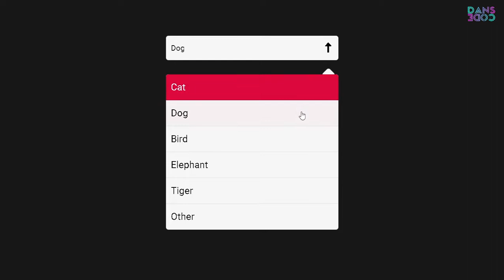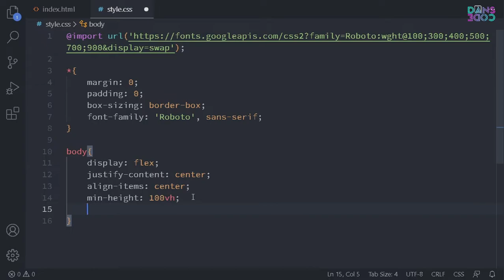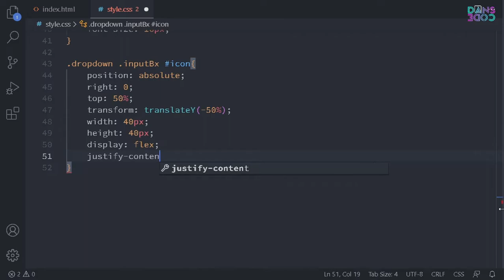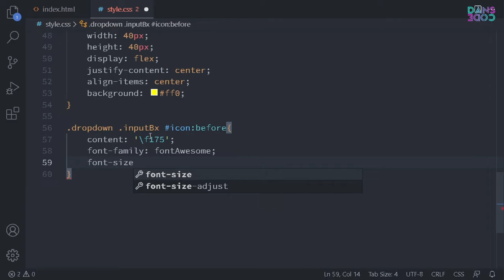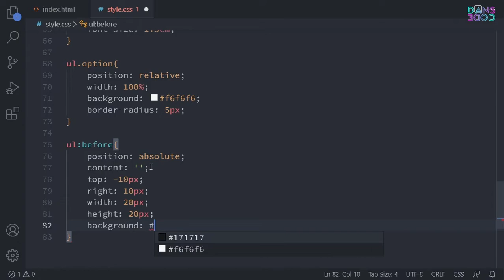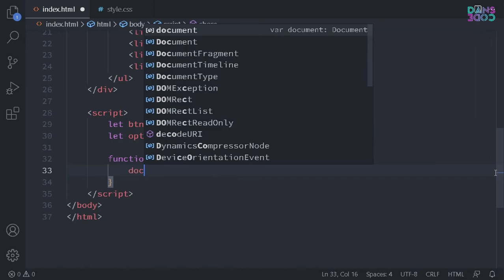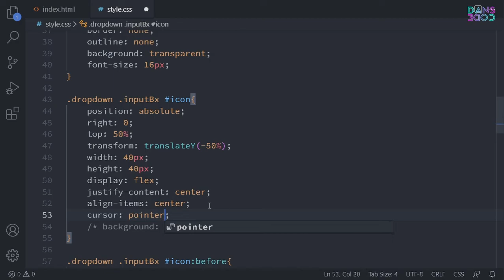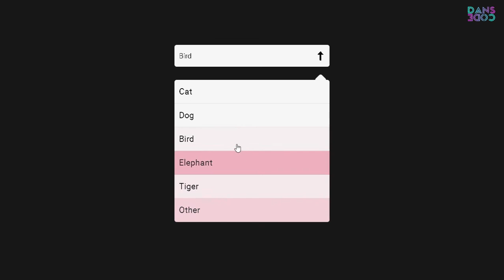Make Dropdown Using CSS & JS